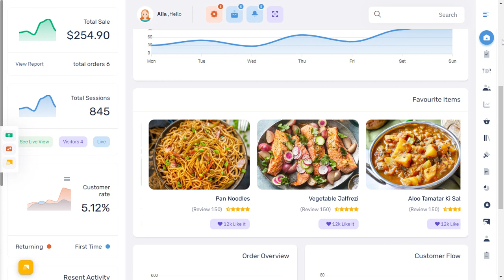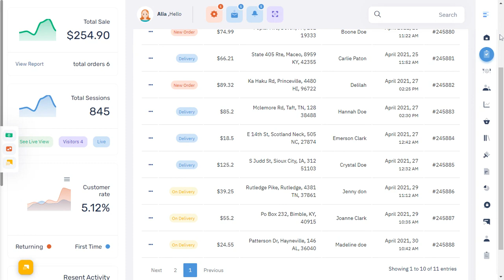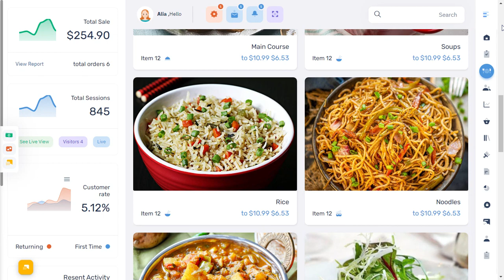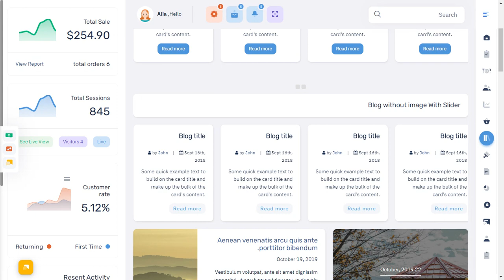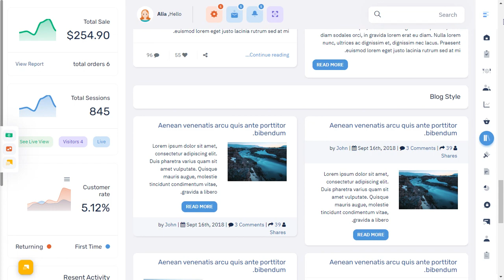Restaurant Dashboard UI Kit Bootstrap 5 Admin Template with RTL Light Theme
Riday admin is a unique dashboard with features like Order, Revenue, menu, Sales visits, monthly revenue, and performance tracking. Bootstrap Admin dashboard template. We have developed this admin template by the unique and minimal look of the CRM’s software. Bootstrap 5 & 4 latest with SASS.

Riday Admin Dashboard is a fully responsive admin dashboard template for Data, Reports, analytical & eCommerce concept and theory. The Dashboard shows how much your store sales were in the current month

Riday Admin Dashboard Template is a clean way to use the design for your dashboard projects. This can be used for admin dashboard Applications for your online applications. Riday Admin Dashboard – Responsive Bootstrap 5 & 4 Admin Template Dashboard Web Application.

Admin Theme panel for backend design and UI interface of your Web apps. The Admin HTML template can be used for online applications and softwares. Clean, Modern, New, Creative look for your application. This comes with SasS. A combination of Revenue, Orders, Visitors. Notification and Sales Volume are creative new features.

You can track and analyze your restaurant statistics from our HTML template plugins and widgets. Modern looking HTML Template on Bootstrap 4 latest platform.